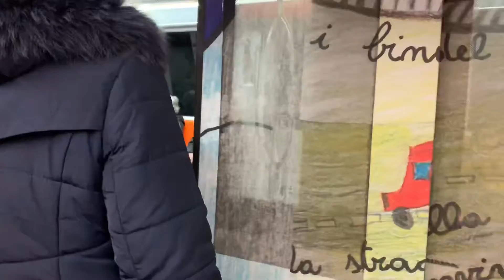Rome Travelogue | Europe Adventures | Part 2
This is a simple travelogue documenting my short stint in Rome.

- London
- Rome
- Paris (Coming Soon!)

About me: As of this video, I'm currently an undergraduate-in-waiting at the National University of Singapore (NUS). and I hope to document my journey, share my thoughts as well as impart my valuable experiences to others.
Instagram: @marcussyeo (do drop me a message if you're from youtube!)